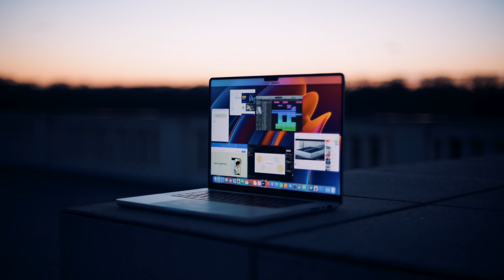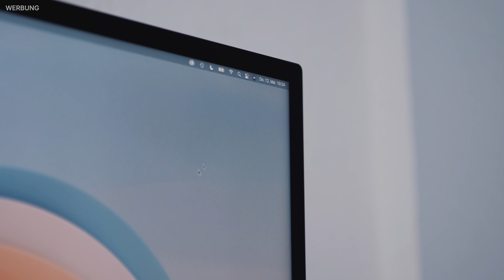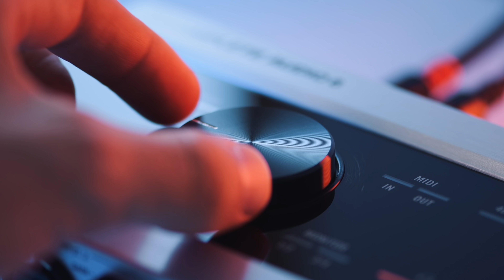Mein Schreibtisch Setup 2022!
Wie sieht mein Schreibtisch aus? Ihr erfahrt es in diesem Video ☺️

* Logitech MX Vertical
* Logitech Lift

MUSIK